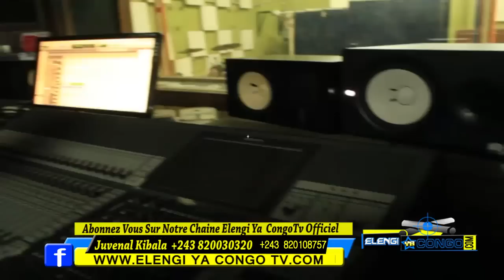Exclusivité: Abel De Charme En Studio Chante JB mpiana Et Koffi Olomidé Boyoka Niveau Ayembi